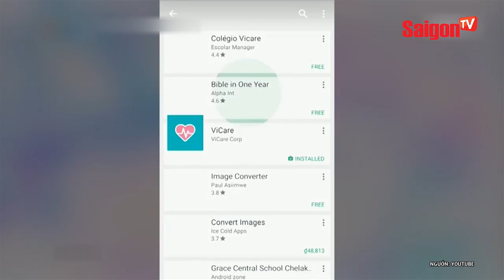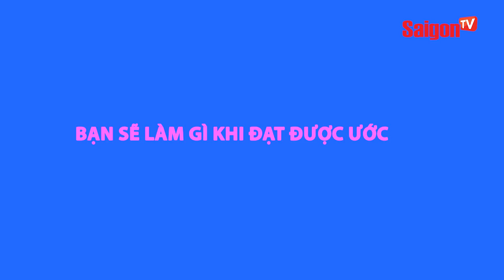Thúy Ngân "Gạo Nếp Gạo Tẻ" nói về chuyện theo đuổi ước mơ - SAIGONTV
Hãy cùng theo dõi diễn viên Thúy Ngân (Gạo Nếp Gạo Tẻ) và MC Cát Tường "tám" về chuyện người trẻ theo đuổi ước mơ.